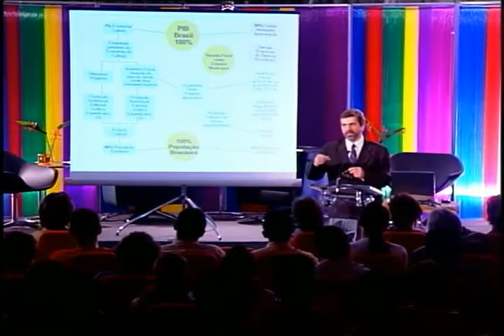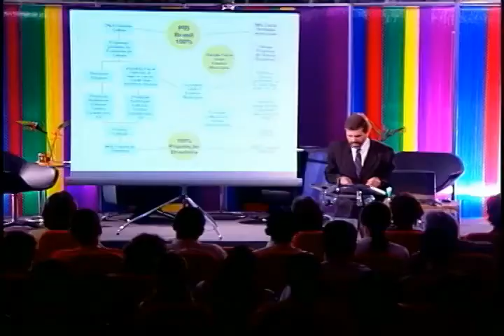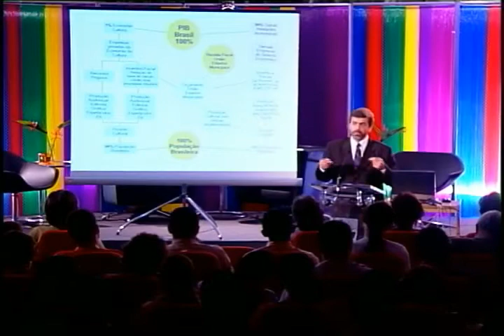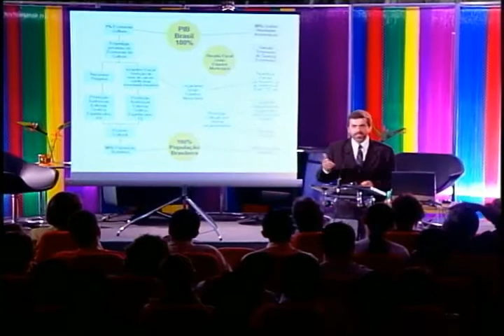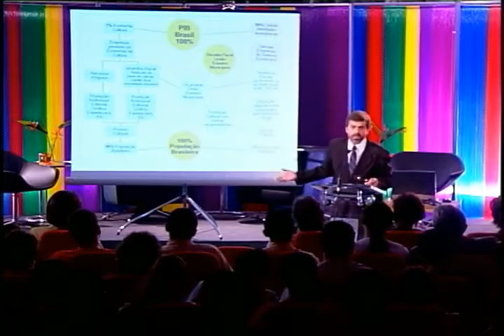2/6 - ECONOMIA DA CULTURA - PAPO XXI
Continua a explanação sobre as cadeias produtivas e as relações entre os PIBs e as produções culturais.

Segunda parte do programa sobre Economia da Cultura, gravado no auditório do CCBNB -- Fortaleza, em 30/03/2004. Duração: 51 minutos.

O tema A Economia da Cultura como fator de desenvolvimento econômico, abordando como funciona a cadeia produtiva das produções culturais no Brasil e como a indústria cultural pode vir a participar ativamente da formação do PIB brasileiro, é apresentado por Luiz Carlos Prestes Filho, formado pelo Instituto de cinema de Moscou, professor da Faculdade Cândido Mendes (RJ) e coordenador do núcleo de estudo de economia da cultura, na incubadora cultura Gênesis da PUC (RJ). Em torno deste tema, é discutida a importância de políticas públicas para o setor cultural e da realização de estudos sobre a produção cultural brasileira, para que o país possa ter controle sobre a exportação da sua produção artística e intelectual.

Apresentador: Luiz Carlos Prestes Filho - formado pelo Instituto de cinema de Moscou, professor da Faculdade Cândido Mendes (RJ) e coordenador do núcleo de estudo de economia da cultura, na incubadora cultura Gênesis da PUC (RJ).
Debatedores: Cláudia Leitão - Secretária de Cultura do Ceará, Paulo Linhares - Jornalista e publicitário.
Mediador: Kamila Fernandes - jornalista, correspondente da Folha de São Paulo no Ceará.